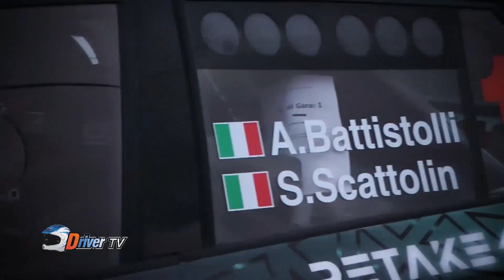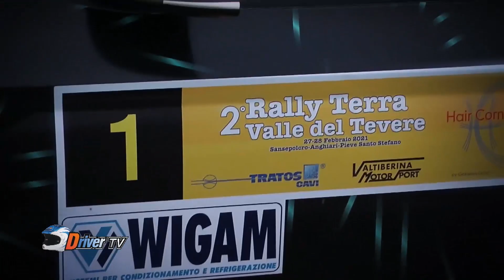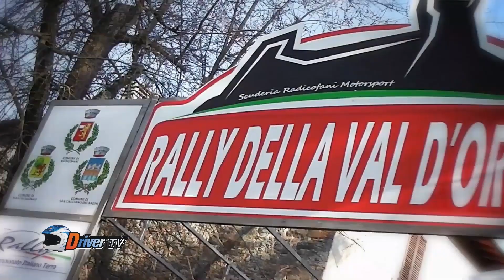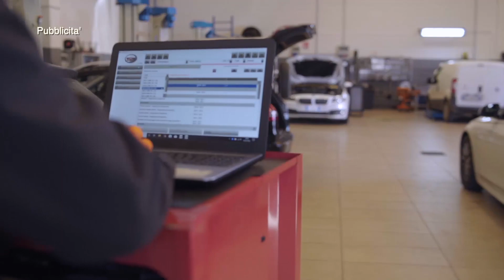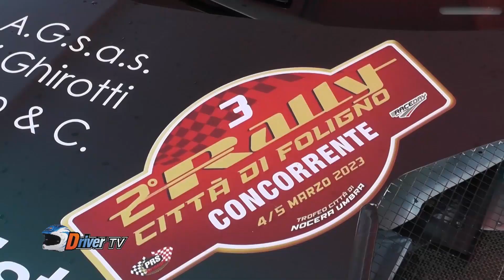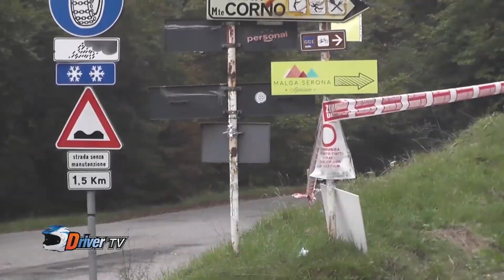DRIVERTV ALBERTOBATTISTOLLI puntata del 20 04 2023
Torniamo a parlare di giovani promesse e figli d'arte con noi in studio il convalescente  Alberto Battistolli.